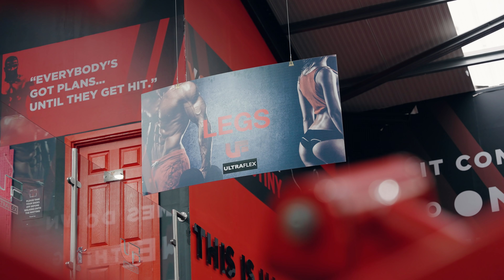PUTTING MY CLIENTS TO THE TEST | LEG DAY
In this video im joined by 2 of my clients, Adam and Charlie. Putting them through the leg session that has claimed a few victims in previous content, lets see if they have what it takes.

Thank you for all the support and great feedback as always.

Timestamps:
6:15 - Seated Toe Press X2
8:56 - Seated Hamstring Curl X2
13:51 - Cybex Hack X1
20:34 - Banded Leg Press X1
26:50 - Plate Loaded Leg Ext X2
30:52 - Glute Drive X1
31:55 - Adductor X1